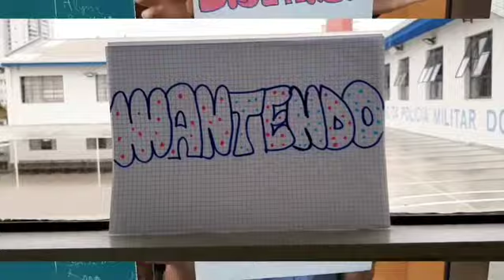2020 - Aviso de prevenção para combater o coronavírus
Créditos: Prof. Jheniffer

Vamos todos combater essa doença